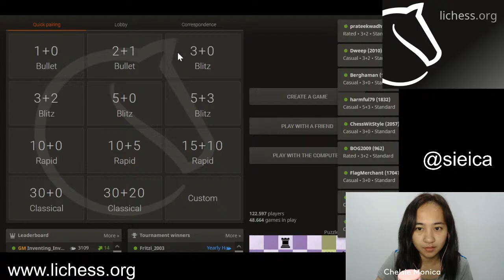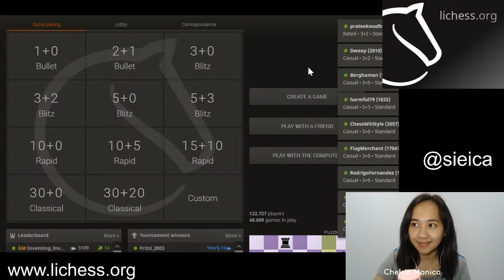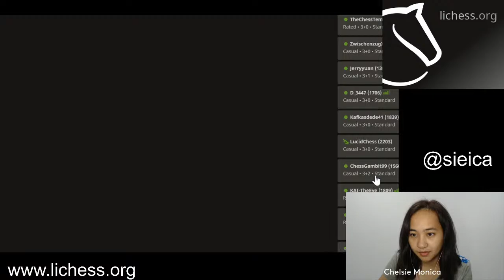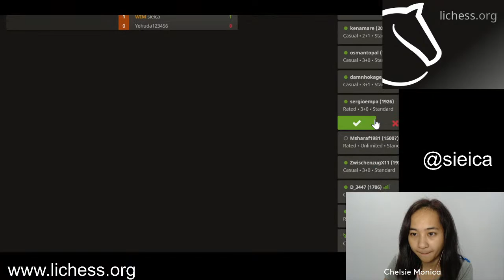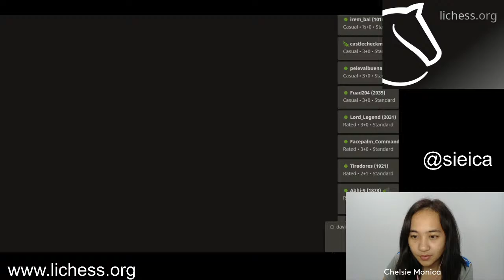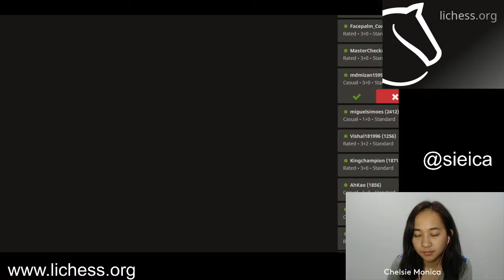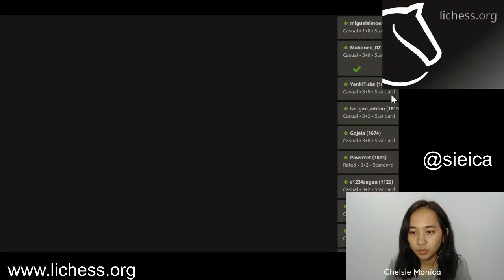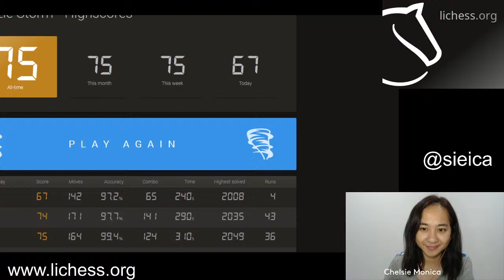WIM Chelsie Monica taking challenges on lichess.org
Chess